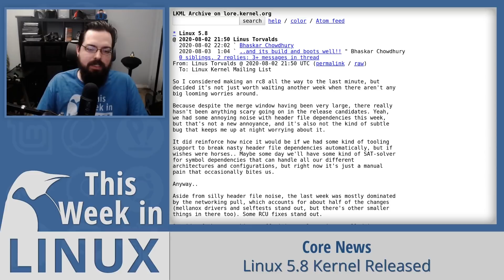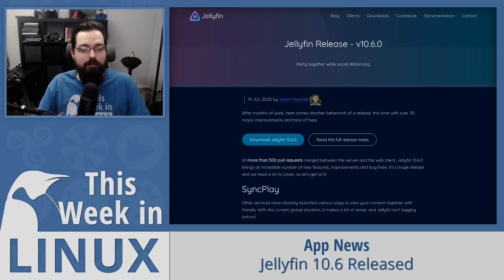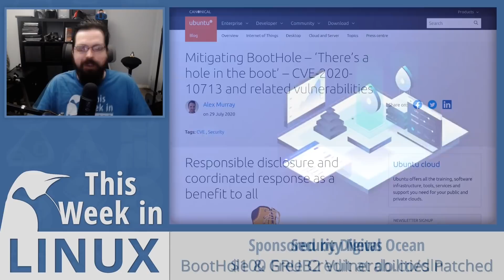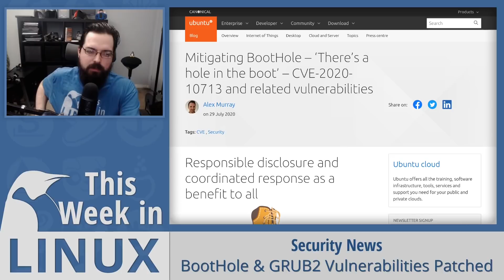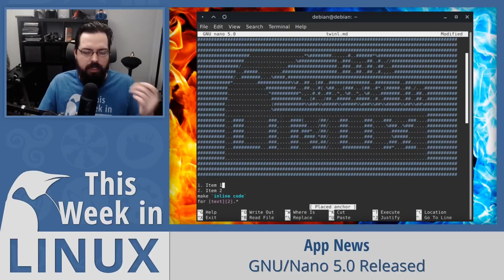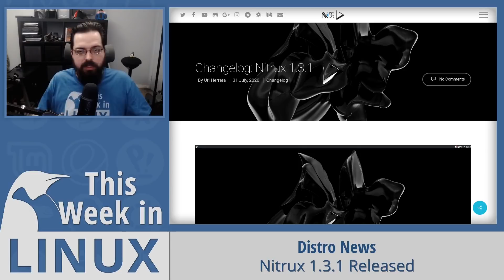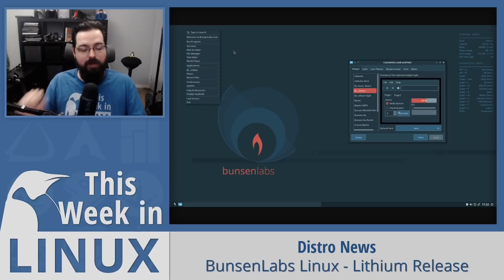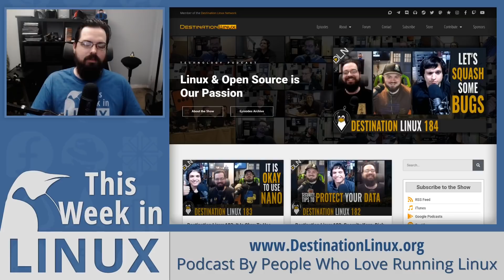This Week in Linux 111: Linux 5.8, BootHole & GRUB2 Flaws, Firefox 79, JellyFin, Nitrux, & More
This Week in Linux is a Proud Member of the Destination Linux Network!

On this episode of This Week in Linux, we've got a jam packed episode, in fact, so much I might even need break out one of the topics into a separate video so it can be more thoroughly covered, we'll see though. We're going to be covering new releases including the Linux kernel itself with version 5.8. In App News we got releases from Firefox, Jellyfin and Nano. In Distro News we got new releases from Nitrux, BunsenLabs Linux and Gecko Linux. Then we'll tackle the big Security News for GRUB2 called BootHole that came out this week. All that and much more on Your Weekly Source for Linux GNews!

00:00 Intro
02:23 Linux 5.8 Kernel Released
06:12 Firefox 79 Released
09:05 Jellyfin 10.6 Released
13:18 Digital Ocean
14:16 BootHole & GRUB2 Vulnerabilities Patched
20:48 Red Hat System Booting Issues Due to BootHole
25:32 GNU/Nano 5.0 Released
28:45 Bitwarden
31:32 Nitrux 1.3.1 Released
35:19 BunsenLabs Linux - Lithium Release
38:20 GeckoLinux Leap & Tumbleweed Releases
42:47 Outro